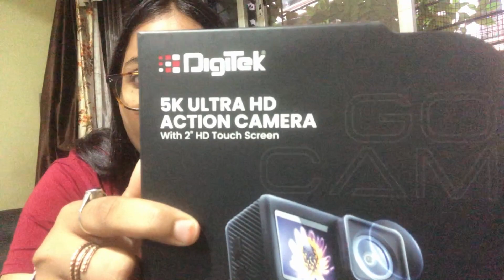9000 rs ka gift 🎁😱